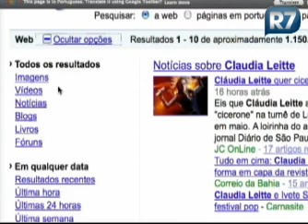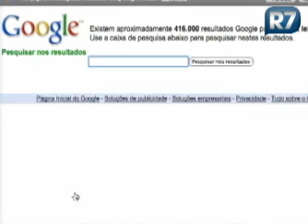Blogueira do R7 ensina como usar o Google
Rosana Hermann dá dicas de navegação no famoso site de buscas para se obter melhor resultado do que é procurado.